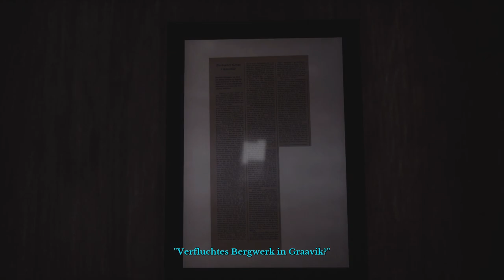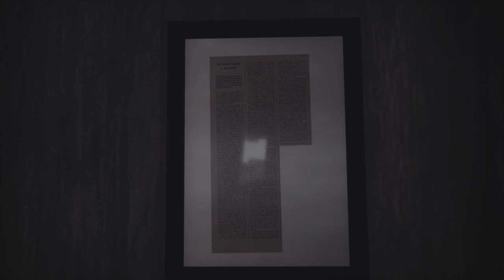DRAUGEN 🧭 The secret of the mine 🧭 Let's Play #010